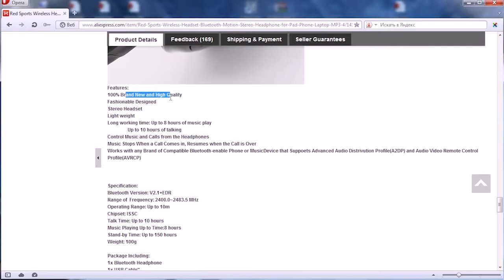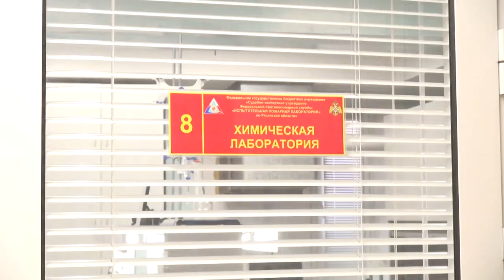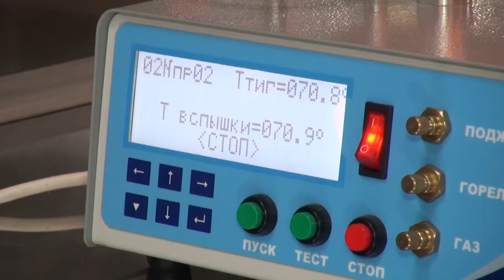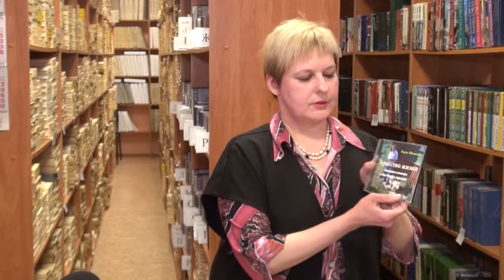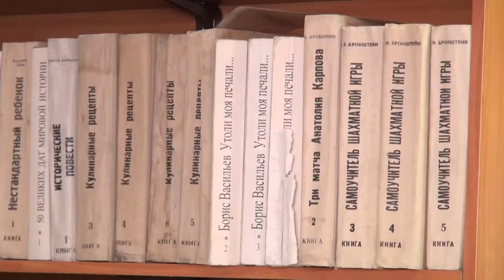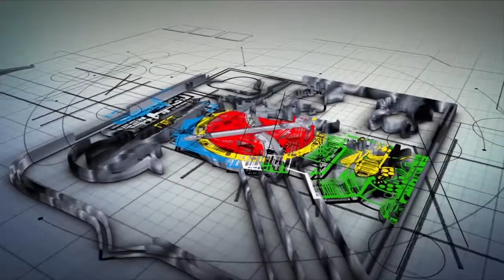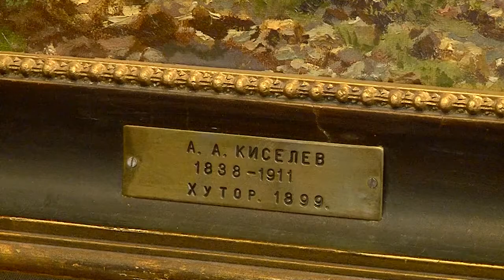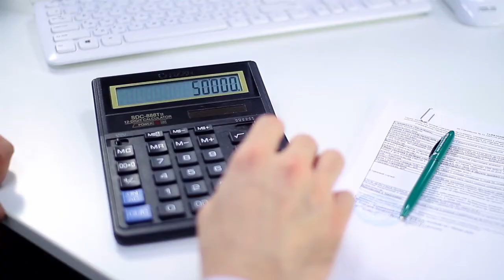День города - новости Рязани 15.03.17